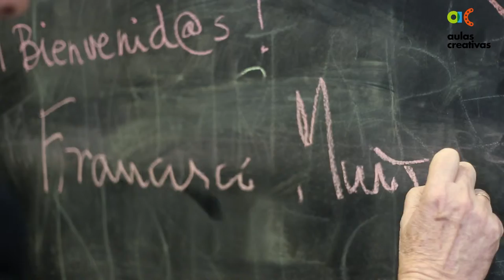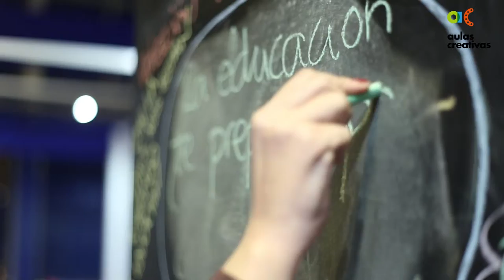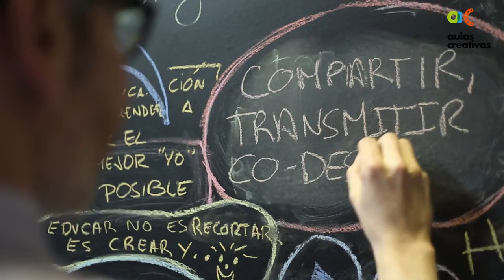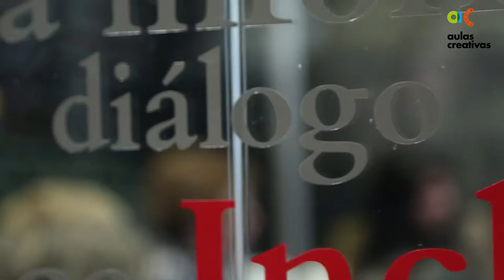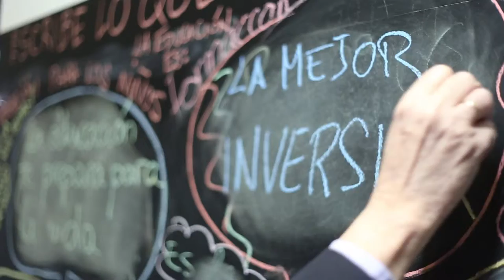Foro Diálogo Intergenracional (completo)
El diálogo intergeneracional nos enseña a vivir juntos, estableciendo lazos y promoviendo conocimientos capaces de superar los estereotipos asociados a las distintas generaciones y fomentar una visión positiva de un sector importante de nuestra sociedad. Francisco Muñoz, de la Asociación Abuelos y Abuelas, dinamiza este espacio de diálogo de Aulas Creativas